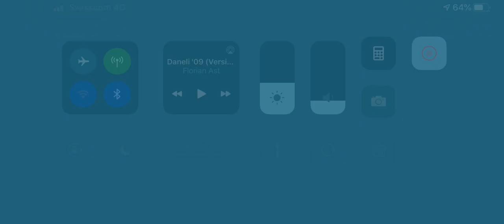EMERGENCY HQ - Sturm!